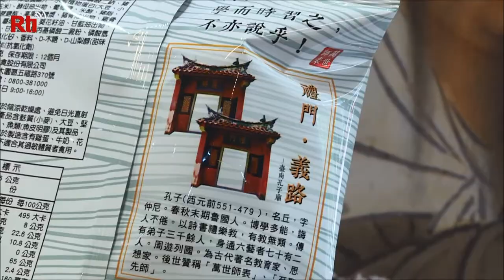Confucius, Koxinga branded snacks make a splash in Tainan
Snack food makers, pay attention! In the southern city of Tainan, gift shops at historic sites have hit on a novel way to sell more food-based merchandise. To help them, they’ve enlisted some interesting spokesmen.